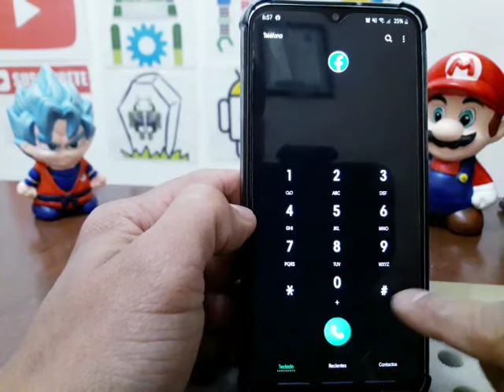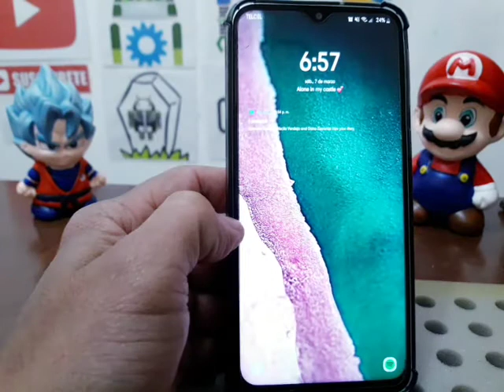COMO AUMENTAR LA DURACION DE UNA BATERIA SAMSUNG SIN APLICACIONES